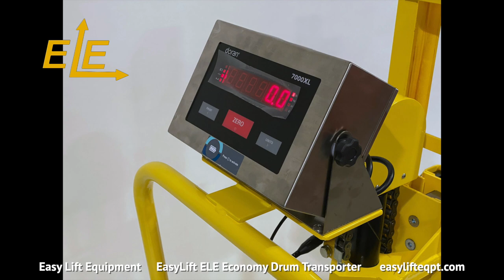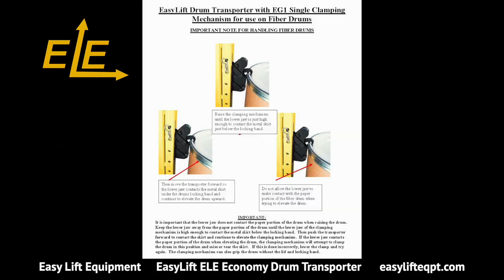EasyLift ELE Economy Drum Transporter - Easy Lift Equipment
00:00 - Introduction
00:26 - Drum Transporter Features
01:09 - Inspection & Function Test
01:44 - Optional Scale Info
01:53 - Basic Application Tutorial
02:52 - Achieving the full 1/2" Stroke
03:46 - Swivel Caster Info
04:13 - Other Construction Options
04:34 - Other Options & More Scale Info
05:03 - Using Full 1/2" Stroke to raise drum to maximum height
05:41 - EG1 & EG2 Info
06:00 - Switching out & Adjusting Clamping Heads
06:40 - FDA Powder & Spark Resistant Stainless Clamping Option
06:59 - Pneumatic Air Tank Option
07:17 - When Finished with the Equipment
07:35 - Outro & Contact Info

Discover what makes Easy Lift Equipment the industry leader when it comes to dependable ergonomic equipment for lifting, handling, transporting or rotating drums.

The ELE800 features an 800 pound capacity, 39-1/2 inch overall width and can lift any size plastic, fiber or steel chimed drum up to 20” above floor level; from a pallet, floor scale or a containment pallet.
Both the EG1 single clamping mechanism and EG2 double clamping mechanism are available for this Drum-Transporter.
Before using the equipment, the operator should perform a visual inspection of all the hydraulic components to check for any leaks or damage to the equipment from previous usage. If any damage is located, contact a supervisor prior to beginning.
Verify that all functions are in proper working order before beginning.
Once testing is complete disengage the swivel wheel lever locks & begin application.
Push the drum transporter to the corner of the pallet so the lower clamping jaw is below the drum’s chime. Keep the clamping mechanism pressed tightly against the side of the drum and pump the larger foot pedal up and down until the lower clamping jaw engages with the chime of the drum. The weight of the drum will activate the mechanism causing the upper jaw to clamp down on the chime securing the drum.
Only lift the drum to the minimum height needed for proper floor clearance before transporting the drum to its destination.
Never, under any circumstances, should you lift or suspend loads over people.
To lower the drum, press softly on the small pedal. The lowering pedal is pressure sensitive allowing the operator to control the speed of descent.
Continue to pump the foot pedal, allowing the pedal to travel all the way up & pressing completely down to achieve the full 1/2" inch stroke.
It is recommended to apply slight forward pressure as you raise the clamp to ensure a solid grip.
The swivel casters are available in 5 or 8 inches & are equipped with lever locks to keep the machine from rolling when not in use. The swivel wheel lever locks are easy to engage or release and act as a parking brake when the transporter is not in use. When operation is complete, or you plan to step away from the equipment, always engage the swivel wheel lever locks. Leaving the transporter unsecured may allow it to move inadvertently and cause property damage or personal injury.
The standard model is steel construction with safety yellow powder coating for durability. Optional FDA approved “metallic gray” powder coating as well as full 304 stainless-steel construction are available for food and pharmaceutical applications. Both include food grade grease and food grade hydraulic fluid.
As stated earlier, to achieve up to the full 1/2-inch stroke when raising the clamp, it is important to press the pedal all the way down and then allow it to travel all the way back up, during each foot pump.
The EG1 Single Clamping Mechanism is designed for steel and plastic chimed drums. The EG2 Double clamping mechanism is recommended for working with open top drums, plastic, or fiber drums. There is a specific procedure for clamping fiber drums.  Please consult the manual for the best method for handling fiber drums.
Switching out clamping heads is an easy process consisting of removing a circle cotter pin as well as a single stainless steel retaining pin and sliding the clamp up and out of the mast.  Next, remove the circle cotter pin and stainless steel retaining pin from the new head and install it into the mast, lowering it to the desired height. Reinstall the stainless steel retaining pin and circle cotter pin to secure the clamping head into place.
The clamping heads are also adjustable to handle shorter height drums by raising or lowering the clamp position on the mast, accordingly.
A Pneumatic Air Tank option is also available.
When finished, always place the Drum-Transporter in a safe location, engage the swivel wheel lever lock prior to walking away.